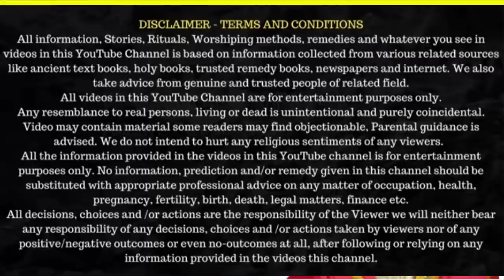मंगळवार फक्त 2 मिनिट ऐका हा 1 मंत्र भाग्यवान ठराल इच्छा होईल पूर्ण, Hanuman gayatri mantra fayde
नमस्कार आज आपण मंगळवार श्री हनुमान नाम जप करण्यासाठी शुभ दिवस या दिवशी फक्त 2 मी ऐका किंवा म्हणा हनुमान गायत्री मंत्र त्यामुळे हनुमान कृपेने सर्व इच्छा होतील पूर्ण...
In this video we hear hanuman gayatri mantra

Thanks